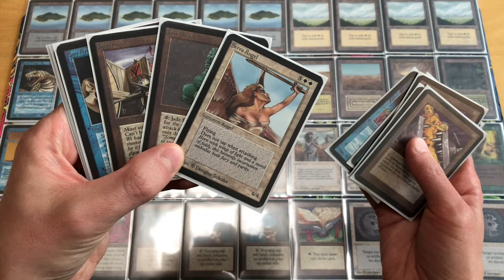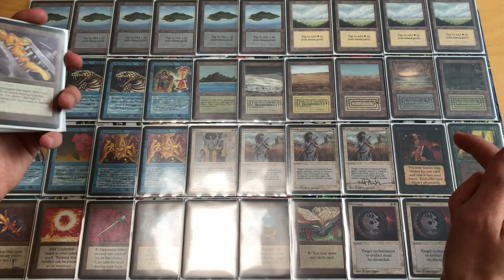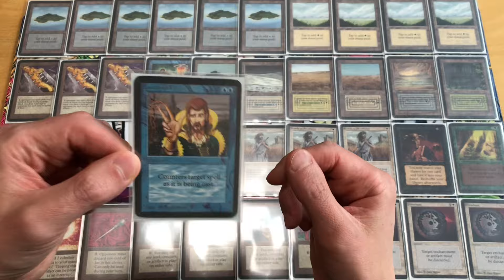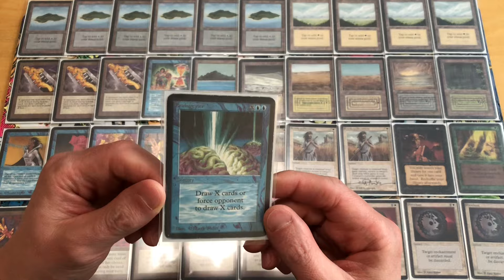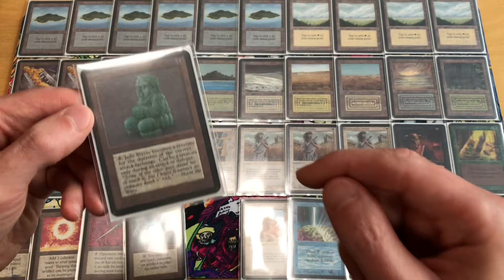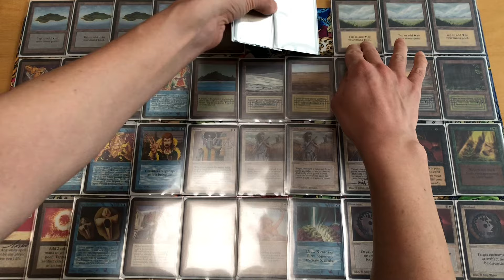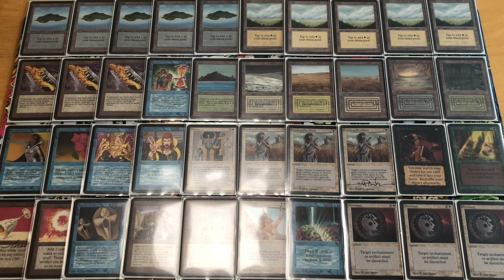Alpha 40 Twister Vise Deck Tech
This is my monthly Alpha 40 Deck Tech and Discussion video. This month we are revisiting Blue White control with Twister Vise and adding a few creatures for threat diversity.